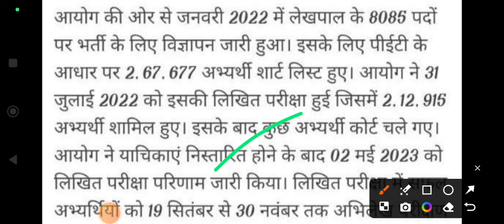upsssc lekhpal latest news today| upsssc lekhpal court case update | CM योगी जनता दरबार♦मिला आश्वासन